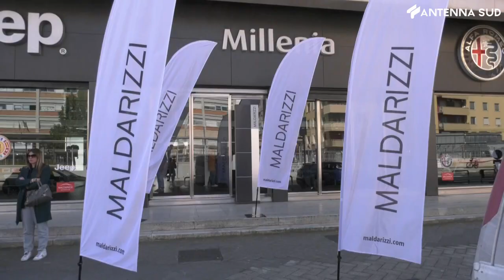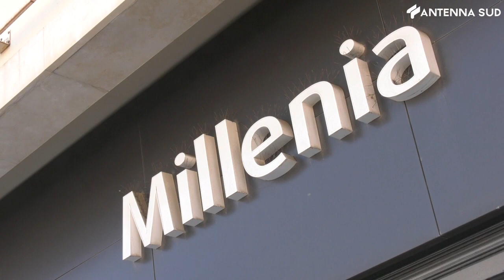25 Marzo 2023 - Bari, da Maldarizzi le nuove avventure della Jeep